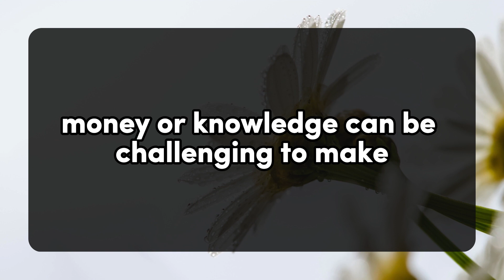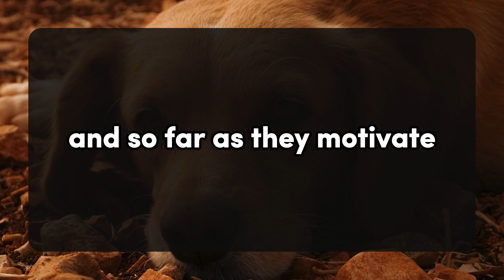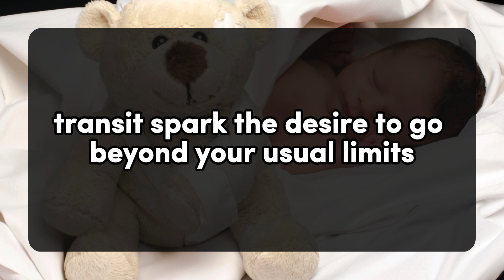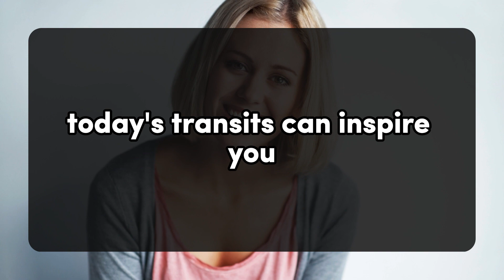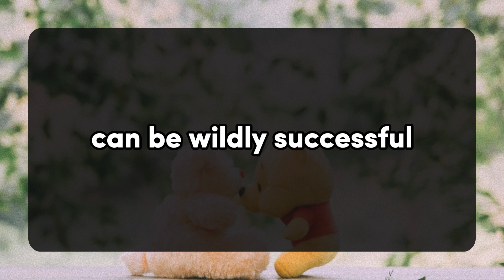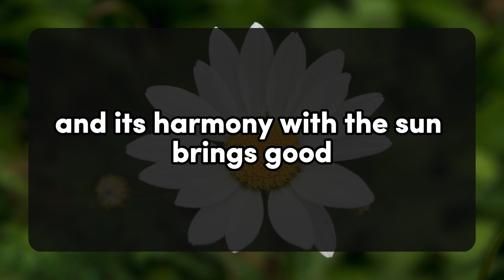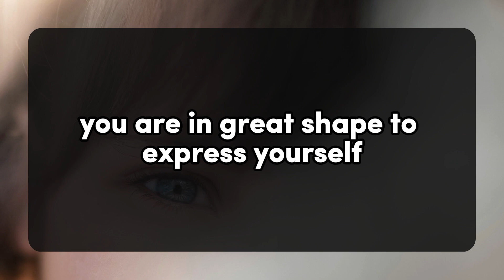💌I am yours, I have been yours from the moment I spoke to you for the first time.💌DM DF